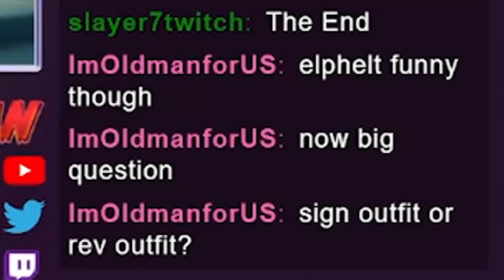I Love Elphelt "Guilty Gear" Valentine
God Bless Girls Frontline